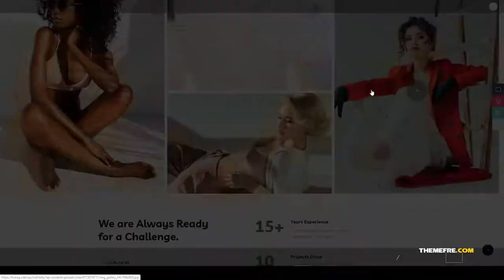Odry - PhotographyWordPress photo gallery photography theme Himawari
Columns 3

 Layout Responsive